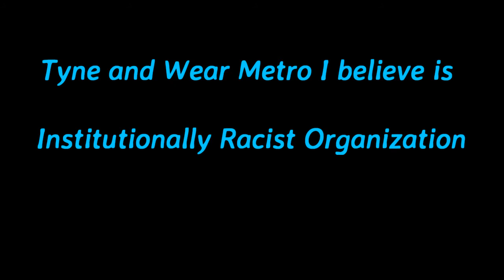TYNE and WEAR Metro&unions are RACIST Organizations 1st Mar 2013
Tyne and Wear Metro I believe is Institutionally Racist Organization audio recorded on 1st Mar 2013 after Gary Humphries told  to phone me .
Previously Bijan Zakeri  emailed  Gary Humphries, that   "On 4th September 2008, at approximately 8:00 – 8:30, during a conversation that took place in the staffroom, you gave your predicted outcome for an interview for the post of Technician, taking place the following day 5th September 2008, between myself and the other applicant Mr I. Smith. You commented ‘I bet Bijan will get the job because he wears a suicide belt’.

Could you please confirm or deny if you said this, and if so, I would be interested to know your reasons for you comment."

Gary Humphries replied that , "Itotally deny the allegation below and as I know you have an industrial tribunal against the company due soon I would advise that any further communication to me be done through your solicitor." and copied his email to John Naughton; Colin Swinhoe; David Jeffery; Alun Morley; Chris Murray; Denis Spires. and nobody ever asked Gary Humphries did he accusing me been a terrorist .there is always lie detective test .